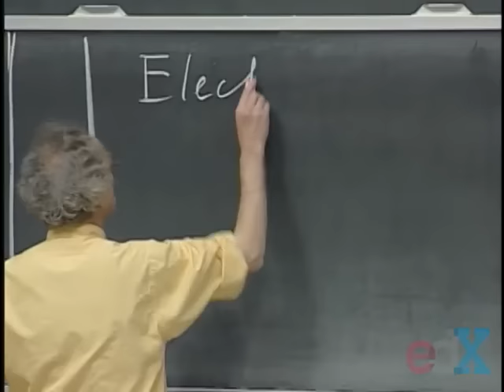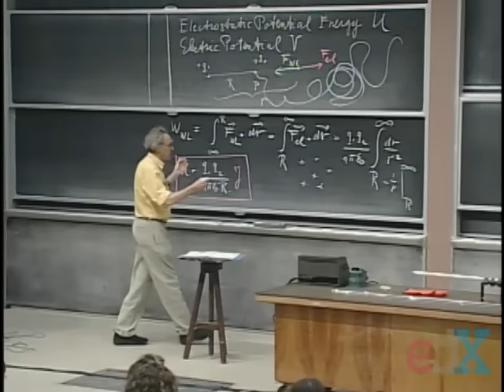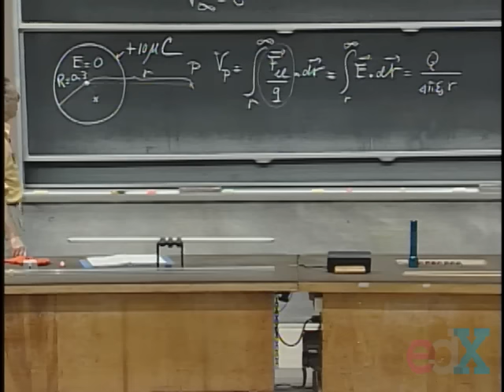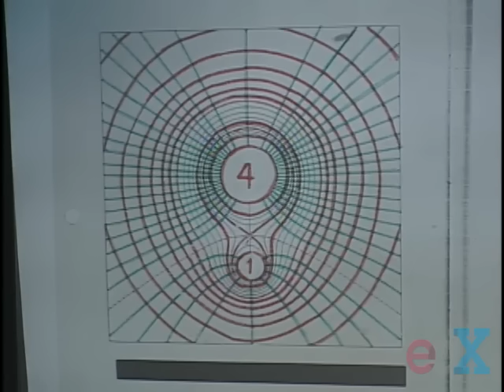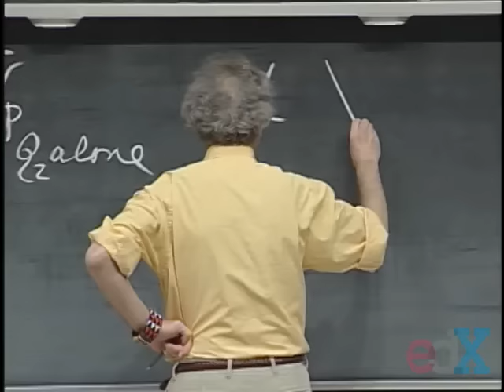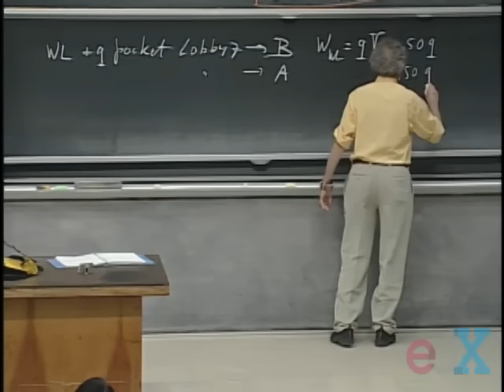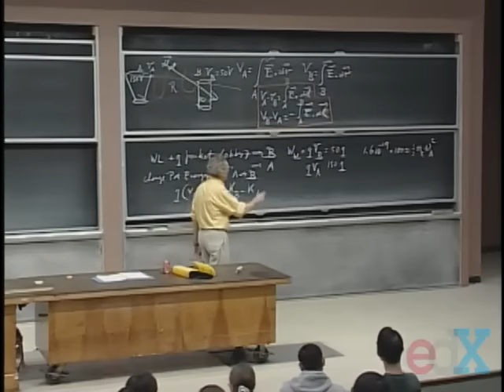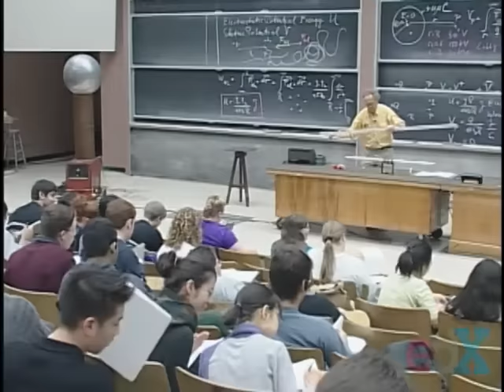8.02x - Lect 4 - Electrostatic Potential, Electric Energy, Equipotential Surfaces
Electrostatic Potential, Electric Energy, eV, Conservative Field, Equipotential Surfaces, Great (& dangerous) Demos!